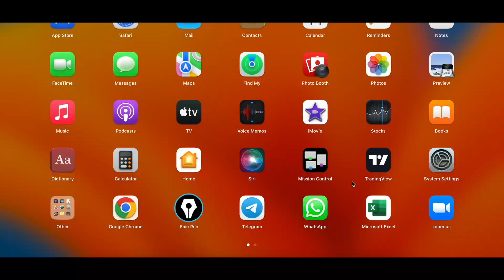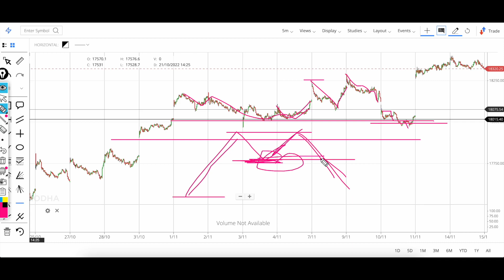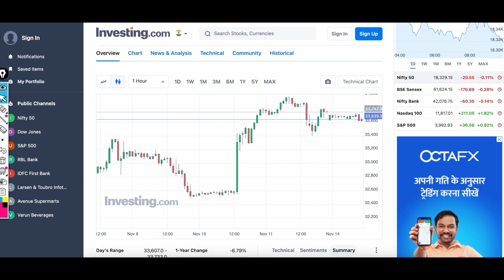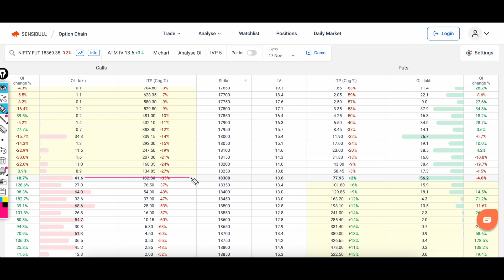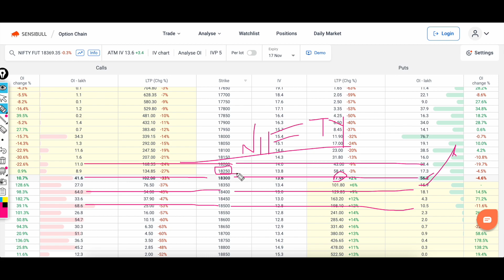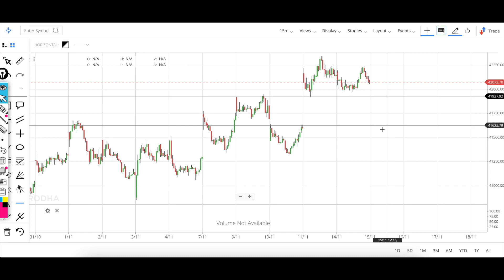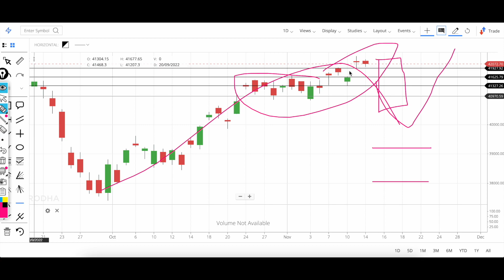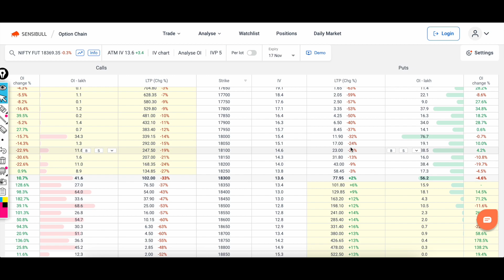Market में कल होगा Dhamaka || Nifty Analysis & Prediction | Bank Nifty Prediction Analysis